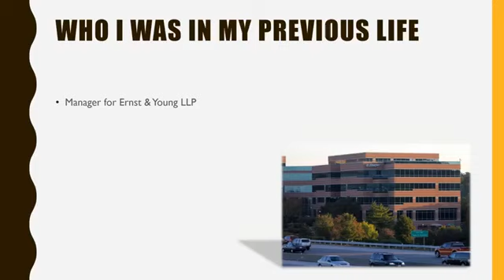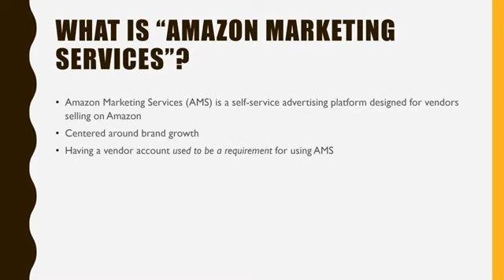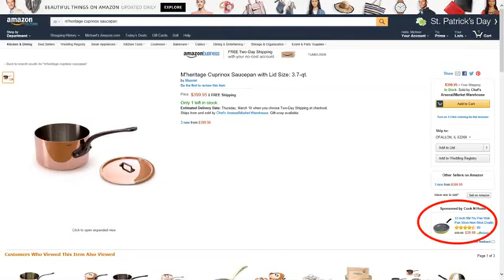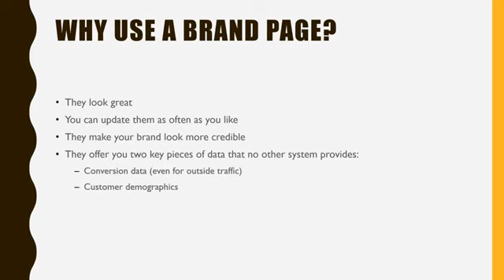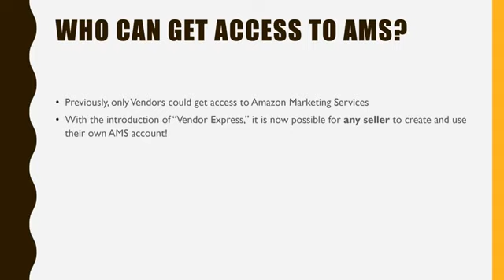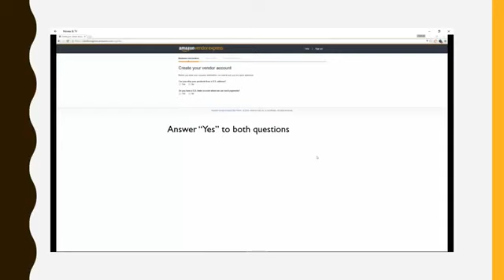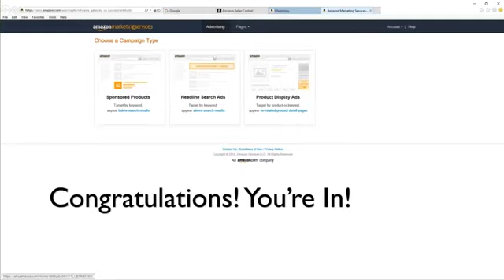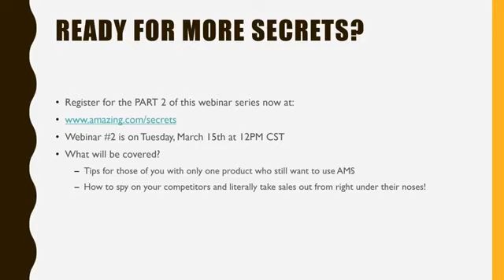How to make $1M to $2M in 12 Months with Amazon Marketing Services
Do you sell on Amazon? Do you want more sales? In this first part of the two-part webinar series, a multi-million dollar Amazon seller reveals how he doubled his sales in one year using a little-known Amazon advertising platform.

15:30 What is this secret Amazon traffic source?
17:00 What is "Amazon Marketing Services"?
20:00 Sponsored Search Ads
25:00 Headline Search Ads
28:00 Brand Pages - Your Own Amazon Website
41:00 Steps To Get Access To Amazon Marketing Services
43:00 Biggest Question - What Product Do You Let Amazon Sell?